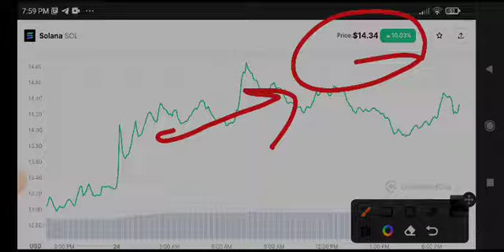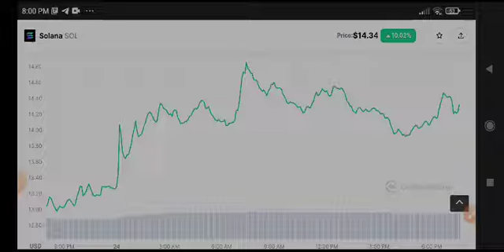Solana Urgent News Today! Solana Price Prediction